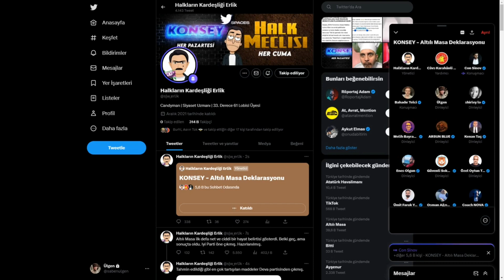Erlik - Altılı Masa Deklarasyonu: Eğitim ve Öğretim (Cavs, Con Sinov, PurpleBixi)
Erlik'in ''KONSEY - Altılı Masa Deklarasyonu'' adlı Twitter Spaces yayınından bir kesit.
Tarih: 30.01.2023